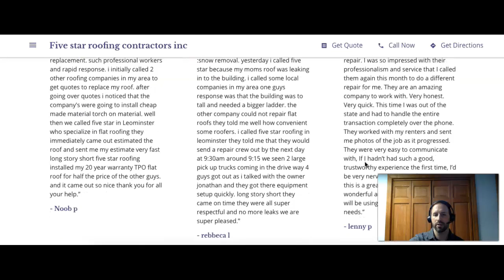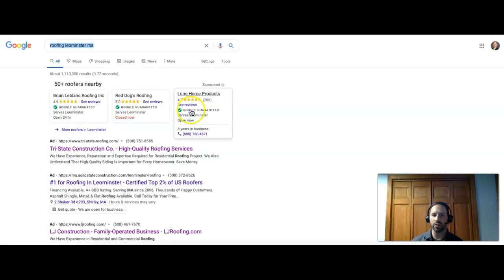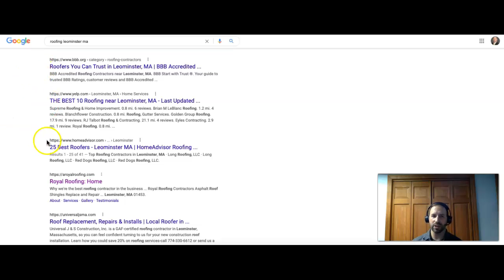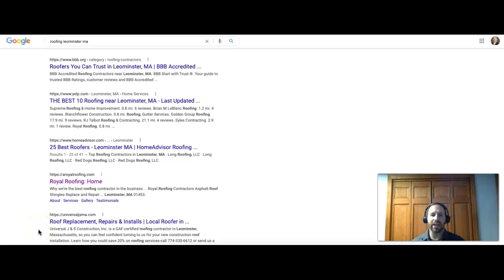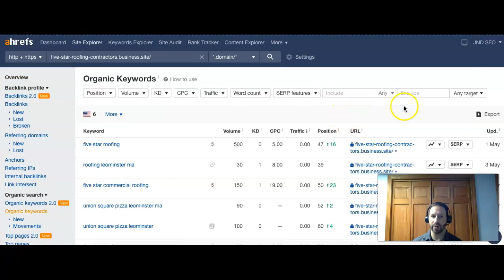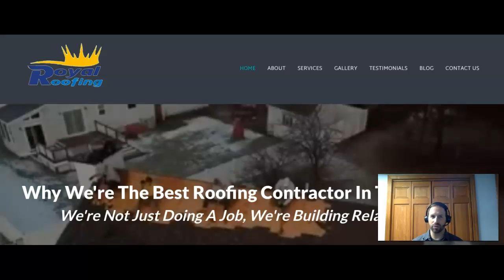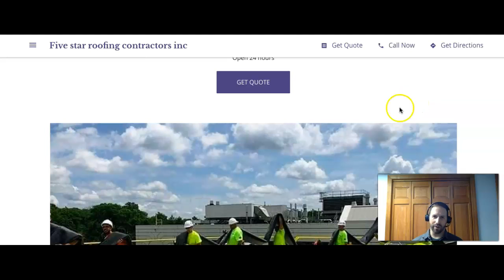Five Star Roofing Contractors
Joel from JND SEO shows Jonathan from Five Star Roofing Contractors how to dominate their competition online in searches for roofing Leominster MA!